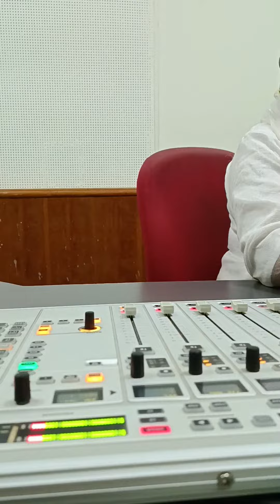नमस्कार_भोपाल प्रस्तुति - हमीदा कुरैशी